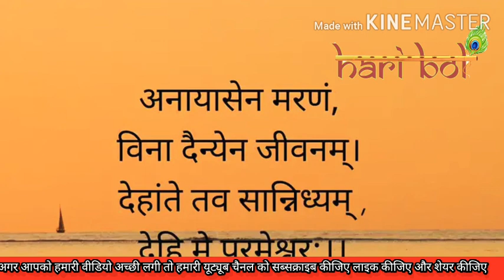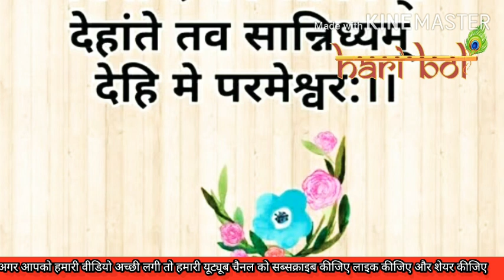मंदिर जाने के बाद इस प्रकार करें पूजा और भगवान से करें यह प्रार्थना। Ashu_Parihar hari_bol।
हम लोग मंदिर में दर्शन करने जाते हैं,। दर्शन करने के बाद बाहर आकर मंदिर की पैड़ी पर या ओटले  पर थोड़ी देर बैठते हैं।
इस परंपरा का कारण क्या है ?
अभी तो लोग वहां बैठकर अपने घर की, व्यापार की,  राजनीति की चर्चा करते हैं। परंतु यह परंपरा एक विशेष उद्देश्य के लिए बनाई गई है।

 वास्तव में वहां मंदिर की पैड़ी पर बैठ कर के और एक श्लोक बोलना चाहिए ।यह श्लोक हम भूल गए हैं। इस श्लोक को सुने और याद करें ।और आने वाली पीढ़ी को भी इसे बता कर जाएं ।
श्लोक इस प्रकार है

 अनायासेन मरणम ,बिना दैन्येन  जीवनम ।
 देहान्ते  तव सानिध्यम ,देहि मे  परमेश्वरः।।

 जब हम मंदिर में दर्शन करने जाएं तो खुली आंखों से ठाकुर जी का दर्शन करें । कुछ लोग वहां नेत्र बंद करके खड़े रहते हैं ।आंखें बंद क्यों करना । *हम तो दर्शन करने आए हैं ।ठाकुर जी के स्वरूप का ,श्री चरणों, का मुखारविंद का ,श्रंगार का संपूर्ण आनंद लें ।
आंखों में भर लें इस स्वरूप को । दर्शन करें और दर्शन करने के बाद जब बाहर आकर बैठें तब नेत्र बंद करके ,जो दर्शन किए हैं, उस स्वरूप का ध्यान करें ।

मंदिर में नैत्र  नहीं बंद करना, बाहर आने के बाद पैड़ी पर बैठकर जब ठाकुर जी का ध्यान करें तब नेत्र बंद करें, और अगर ठाकुर जी का स्वरूप ध्यान में नहीं आए तो दोबारा मंदिर में जाएं ।

🚩यह प्रार्थना है याचना नहीं है। याचना सांसारिक पदार्थों के लिए होती है, घर ,व्यापार ,नौकरी ,पुत्र पुत्री, दुकान ,सांसारिक सुख या अन्य बातों के लिए जो मांग की जाती है, वह याचना है ।वह भीख है ।

हम प्रार्थना करते हैं। प्रार्थना का विशेष अर्थ है ।

"प्र" अर्थात विशिष्ट, श्रेष्ठ । अर्थना अर्थात निवेदन । ठाकुर जी से प्रार्थना करें ,और प्रार्थना क्या करना है ,यह श्लोक बोलना है ।

श्लोक का अर्थ है

🚩"अनायासेना मरणम"   अर्थात बिना तकलीफ के हमारी मृत्यु हो, बीमार होकर बिस्तर पर पड़े पड़े ,कष्ट उठाकर मृत्यु नहीं  चाहिए  ।चलते चलते ही  श्री जी शरण हो जाएं।

🚩" बिना दैन्येन  जीवनम " अर्थात परवशता का जीवन न हो।  किसी के सहारे न रहना पड़े ,।जैसे लकवा हो जाता है ,और व्यक्ति पर आश्रित हो जाता है ।वैसे परवश, बेबस न  हों।  ठाकुर जी की कृपा से बिना भीख मांगे जीवन बसर हो सके।

🚩 " देहान्ते  तव  सानिध्यम " अर्थात जब मृत्यु हो तब ठाकुर जी सन्मुख खड़े हो। जब प्राण तन से निकले , आप सामने खड़े हों।  जैसे भीष्म पितामह की मृत्यु के समय स्वयं ठाकुर जी उनके सम्मुख जाकर खड़े हो गए । उनके दर्शन करते हुए प्राण निकले।

     गाड़ी ,लाड़ी ,लड़का, लड़की पति, पत्नी ,घर ,धन  यह मांगना नहीं ।यह तो ठाकुर जी आपकी पात्रता के हिसाब से स्वयं आपको दे देते हैं  ।

तो दर्शन करने के बाद बाहर बैठकर यह प्रार्थना अवश्य पढ़ें ।

जय श्री कृष्णा सभी को राधे-राधे इस यूट्यूब चैनल हरि बोल में आपको अध्यात्म से जुड़ी जानकारी प्राप्त होगी जो की शास्त्रों के अनुसार होगी ।।।। जानिए मंदिर के पीछे माथा क्यों नहीं देखना चाहिए।।

कलयुग में कैसे प्राप्त होंगे हनुमान जी के दर्शन।